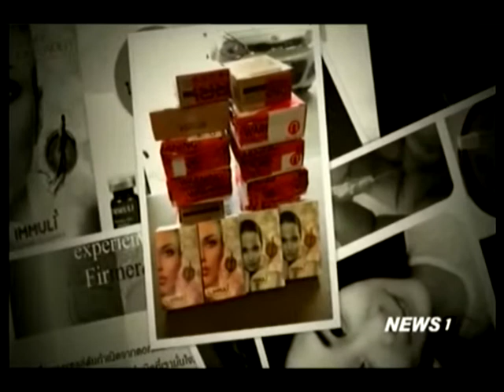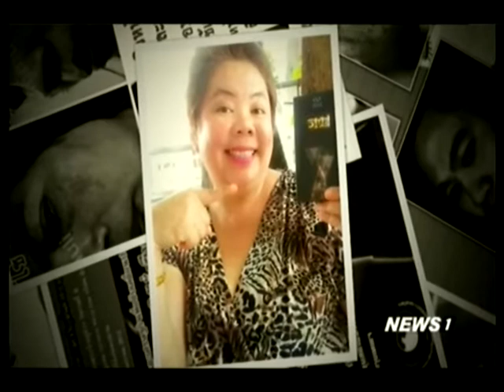RSU NEWS TALK START เซรั่มสเต็มเซลล์ Immuli ช่วงที่2 23/12/2016